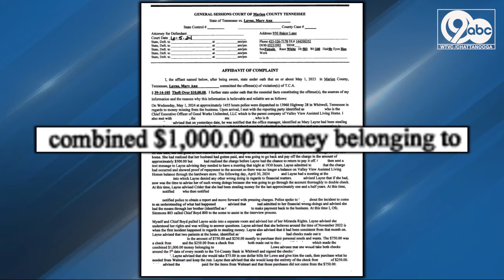Tennessee woman caught stealing over $10,000 from assisted living residents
An office manager at an assisted living home in Marion County, Tennessee stole thousands of dollars from 2 residents before ultimately getting caught, according to police.

"We need to take care of them. We don't need to be taking from them," Chief David Boyd says.

Investigators say Mary Ann Layne, a manager at Valley View Assisted Living Home stole more than $10,000 dollars from two residents.